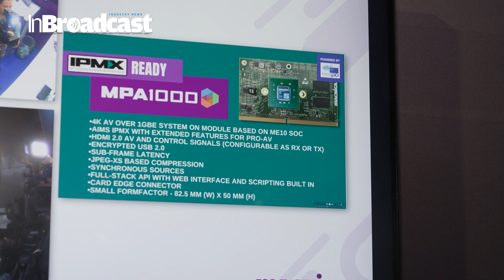IBC 2023 Andrew Starks Explores Macnica's ST 2110 and IPMX Solutions...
Join Macnica’s Andrew Starks as he delves into the details of Macnica's ST 2110 and IPMX solutions showcased at IBC 2023. Macnica is at the forefront of creating developer solutions based on  open standards, enabling seamless IP-based workflows for the media industry. Don't miss this discussion on the future of broadcasting technology.

Hey there, welcome to the exciting world of media tech at IBC 2023! In this exclusive interview, we've got Andrew Starks on board to guide us through Macnica's game-changing ST 2110 and IPMX Solutions. You're about to dive deep into the tech that's revolutionizing media production and distribution.

🔥 Get ready to geek out and level up your media tech knowledge with a true industry pro!

This interview is your backstage pass to the world of media tech evolution. Andrew Starks, a true guru in the field, breaks it down for us. It's not just for the pros; if you're a tech enthusiast or someone who loves staying ahead in the media game, this is for you!

👉 Let's chat in the comments. Share your thoughts, questions, and your own tech experiences. We're all in this together, and the future of media tech is a collaborative journey.

Your Quarries :

IBC 2023
Andrew Starks
Macnica
ST 2110
IPMX Solutions
media tech
media production
media distribution
tech trends
industry insights
media transport
immersive media
Macnica innovations